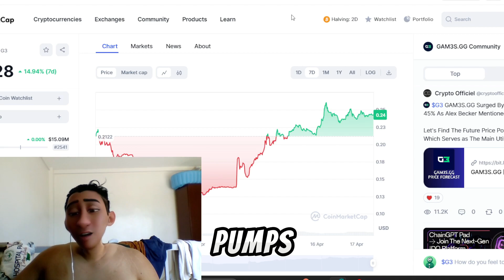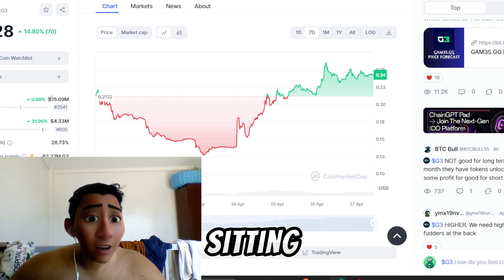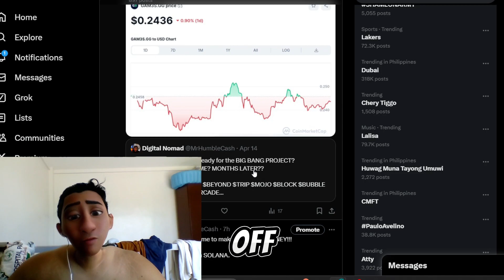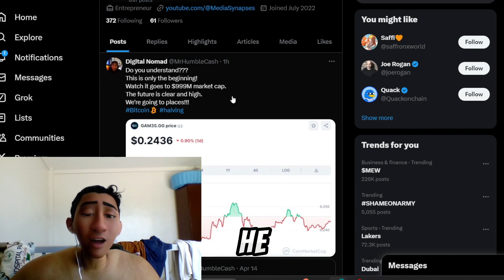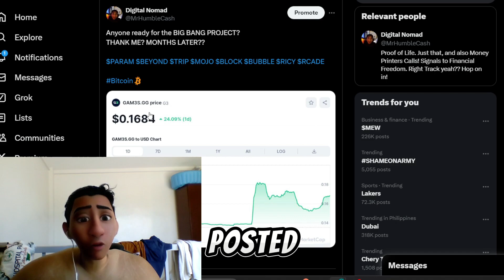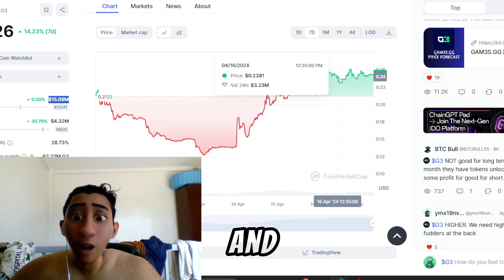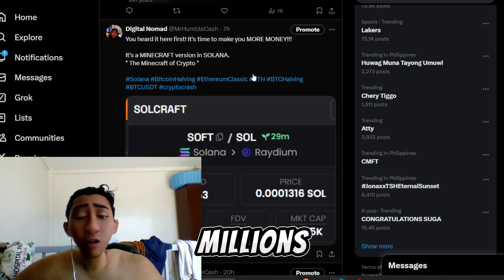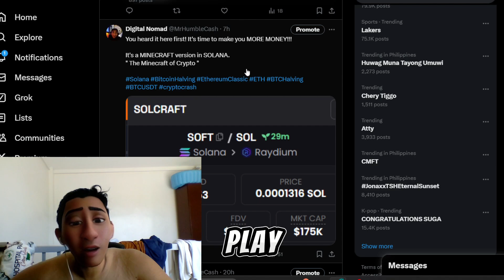INSTANT MILLIONAIRE!!!! This COIN WILL BLOW UP HUGE!!! BE URGENT!!!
THIS BULLRUN WILL MELT FACES AND EVERYONE WHO GOT IN WITH ME WILL MAKE GENERATIONAL WEALTH!!

TIME TO MAKE MONEY WITH CRYPTOCURRENCY!!!